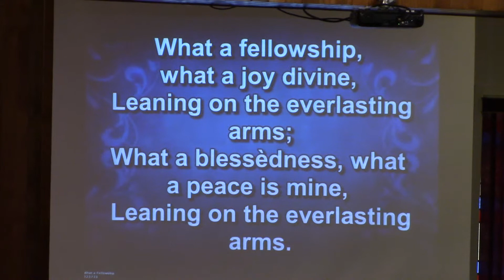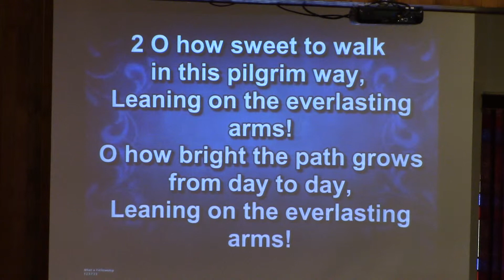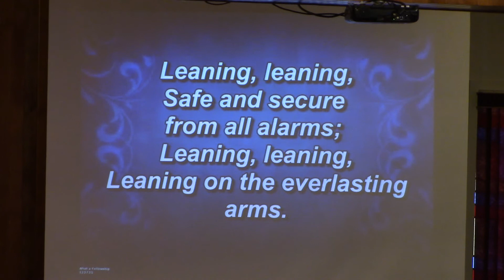What a Fellowship